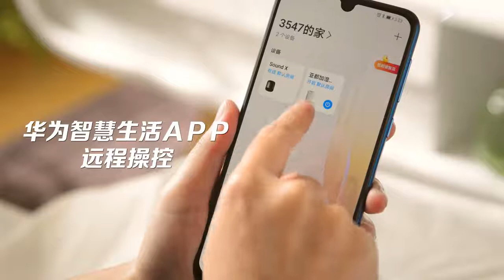Yadu Smart Humidifier Digital Display Large Touch Screen(HUAWEI Smart Selection)